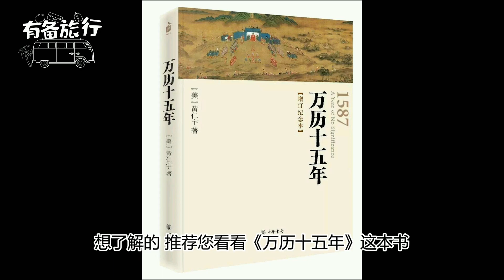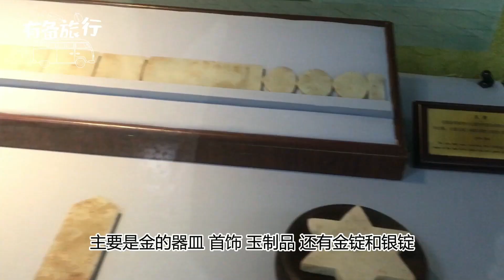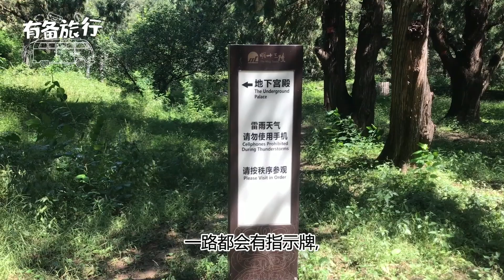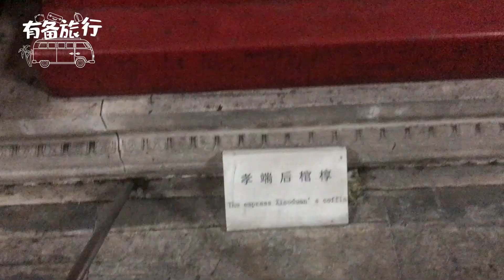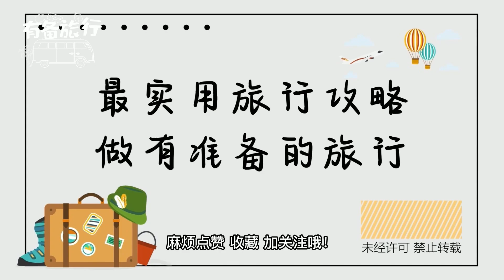明十三陵中定陵什么样？